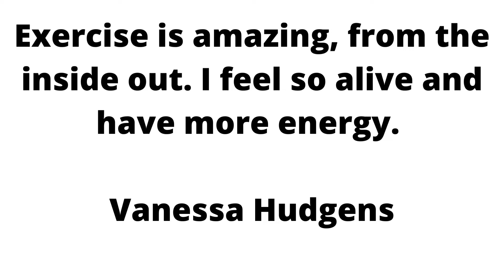10 Minute Abs Workout for Beginners - Get Your Flat Abs! # Shorts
10-Minute Abs Workout for Beginners - Get Your Flat Abs!

The stability ball is a versatile piece of equipment that can be used for a variety of different exercises.  The 10-minute ab workout is a great way to get your core muscles toned and tight. You don't need any equipment, but you can use something like a stability ball.  Do this ab workout every day for 10 minutes.

It's crucial to keep track of your workout progress because it allows you to see how you're doing in terms of achieving your previously stated goals.
TRACK YOUR PROGRESS.

JOIN OUR FACEBOOK GROUP:  "Fit and Wellness Over 50"